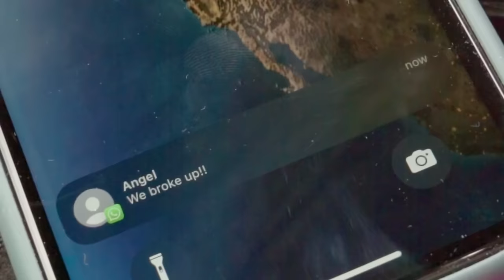Avolia - Hey Ladies (Official Music Video)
Official Music Video 'Hey Ladies' by Avolia
All about Avolia: bio.to/Avolia

Jadikan Hey Ladies - Avolia Nada Sambung Pribadimu:
Telkomsel: ketik HEYAVO kirim ke 1212
Indosat: ketik 53038449 kirim ke 808
Tri: ketik 10007226 kirim ke 1212

AUDIO CREDITS
Executive Producer: Kresna Wardhana
Song & Lyrics: Melly Goeslaw
Publisher: PT. Aquarius Pustaka Musik
A & R: Immanuel Ragil
Composer: Melly Goeslaw
Music Arranger: M. Fahzar Adha
Music Producer: Pramudito
Recording Studio: Indo Semar Records
Mixing & Mastering: Canggar Krisnatry at Borland Audiolabs, Bandung
Dolby Mixed: Tito P. Soenardi
Vocals produced: Ayoe Purnamasari
Vocals edited: Hery Alesis
Drums, Bass, Strings & Synth programmed & performed: M. Fahzar Adha
All guitars performed by Yafi Aria

Video Director: Dior Nalaoturi
Video Editor: Adam Zeinz
D.O.P: Muhammad Hafid
Behind The Scenes: Rahardian Aryo
Art Director: Lorenzo Aditya Giovanni & Rahardian Aryo
Wardrobe: Sesyl Antoneta
Dance Choreography: Meidyana Risma Effendy
Dancers: Meidyana Risma Effendy, Della Sintya Ananda, Shaffira Kailla Titania, Sara Fitriani

Hey Ladies (Lirik):

Sudah kubilang jangan terlalu yakin
Mulut lelaki banyak juga tak jujur
Bila sakit hati wanita bisanya nangis

Sudah ku bilang jangan terlalu cinta
Kalau patah hati siapa mau nolong
Seperti langit dan matahari tak bersatu lagi

Hey ladies jangan mau di bilang lemah
Kita juga bisa menipu dan menduakan
Bila wanita sudah beraksi dunia hancur

Hey ladies sekarang cinta pakai otak
Jangan mau rugi hati dan juga rugi waktu
Bila dia merayumu ingat semuanya bohong

Memanglah tak semua laki-laki busuk
Namun ladies tetaplah harus waspada
Semogalah kita semua akhirnya
Mendapatkan cinta yang tulus

Hey ladies
Cinta pakai otak